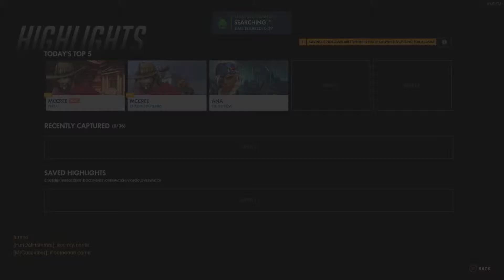Overwatch 2018 09 24 17 59 27 04